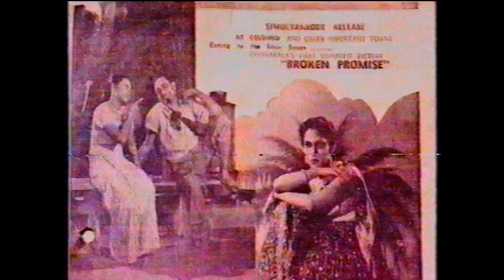Mata Mathakai No 1 - Jemini Kantha No 1 BP & KA - some parts missing - next video has all parts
මෙම ඉදිරිපත් කිරීමෙහි සමහර කොටස් අක්‍රීයව පවතී. මාතෘකාව (පහත දැක්වෙන) තෝරන්න - "මාතා මාතාකායි අංක 1 ඒ - ජෙමිනි කන්ත අංක 1 බීපී සහ කේඒ." , සම්පූර්ණ ශ්රව්ය උපකරණ / දර්ශන.
SOME PARTS IN THIS PRESENTATION  HAVE BEEN  INADVERTENTLY LEFT OUT.  PLEASE SELECT THE PRESENTATION (which follows) TITLED --  "Mata Mathakai No 1A - Jemini Kantha No 1 BP & KA." ,  WHICH CARRIES Audio/visuals IN FULL.

The Mata Mathakai was a TV series in the 70s  broadcast by ITN or Rupavahini.  The VHS recording has been digitised for your viewing pleasure.  If there is a good response from viewers further video clips will be up loaded